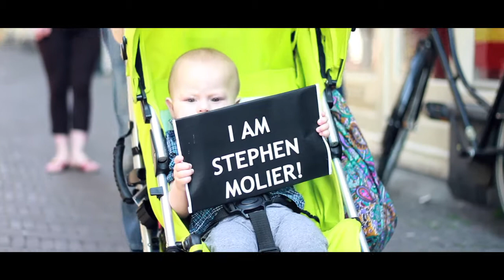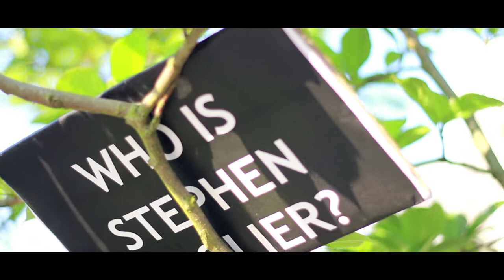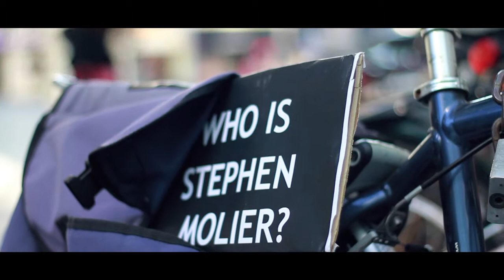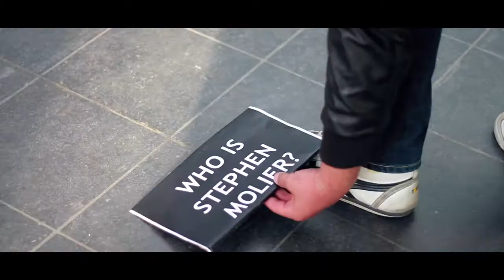Stephen Molier Sounds like me (Official music video 2011)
Title - Sounds like me
Artist - Stephen Molier